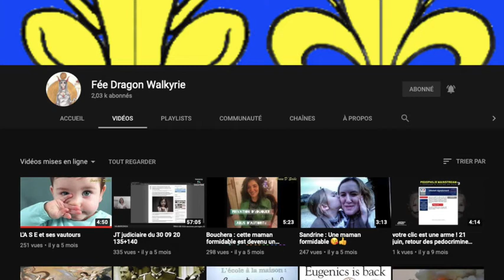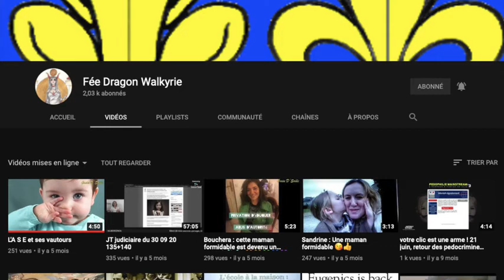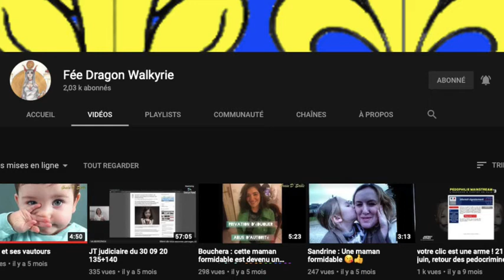Placements abusifs de l'ASE ( Aide Sociale à l'Enfance ) , PEDOCRIMINALITE : Hommage à une Fée .....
Pour soutenir CRIMINAL LEAKS et aider les ENFANTS victimes pour COMBATTRE la PEDOCRIMINALITE  ,                                                                                                                                              je vous invite à faire des dons  sur le compte qui suit    :                                                                                                                                                 IBAN FR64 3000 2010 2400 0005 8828 J76                                                                                                                                            Code B.I.C. CRLYFRPP                                                                                                                                      .                                                                                                                                                                                                       La PIEUVRE PEDOCRIMINELLE  ( le RESEAU PEDOCRIMINEL le plus IMPORTANT de FRANCE voire d'EUROPE si ce n'est du MONDE ! ) dont les MEMBRES PRINCIPAUX sont des membres de l'Aide Sociale à l'Enfance  commet des CRIMES depuis des DIZAINES D'ANNEES  à l'encontre d'ENFANTS INNOCENTS n'est TOUJOURS PAS démantelée ?!!                                                                                      Alors qu'aux ETATS-UNIS ( Epstein est tombé ) , en ALLEMAGNE un réseau  ( 400 000 personnes ) tombe ...                                                                                                                                                                AUJOURD'HUI SAMEDI 22 MAI 2021 , pour UNE VIDEO publiée  les COMMENTAIRES ONT ETE DESACTIVES 24 FOIS , à CHAQUE FOIS je réactive les COMMENTAIRES et quelques SECONDES plus tard ils sont à NOUVEAU désactivés !!!                                                                                                                                          PLUSIEURS CENTAINES DE PERSONNES ont été désabonnées à leur insu ce qui m'a valu d'être appelé à de multiples fois pour me demander POURQUOI , je désabonnais ou supprimais des commentaires !                                                                                                                                                          Je précise à NOUVEAU : JAMAIS au grand JAMAIS je n'ai désabonné QUI QUE CE SOIT ou SUPPRIME des COMMENTAIRES , merci pour votre compréhension .SVP , ABONNEZ-VOUS A LA CHAINE YOUTUBE : CRIMINAL LEAKS si VOUS n'aimez PAS les PEDOCRIMINELS et                                                                                                                                                INVITEZ toutes les PERSONNES que VOUS CONNAISSEZ à S'Y ABONNER                                 PARTAGEZ SVP ce message sur vos réseaux sociaux : FACEBOOK , TWITTER , INSTAGRAM etc ...                                                                                                                                                           MERCI à vous d'aider TOUS LES ENFANTS MALTRAITES , VIOLENTES et VIOLES EN VOUS ABONNANT à la CHAINE : CRIMINAL LEAKS qui subis actuellement des DIMINUTIONS  D'ABONNES , DE VUES car attaquée , piratée .                                                                                                                      L'ON VEUT ME FAIRE TAIRE !                                                                                                                               JE SUIS SOUS CONTROLE JUDICIAIRE JUSQU'AU 15  NOVEMBRE 2021 car J'AI SOUHAITE que l'ETAT rétablisse LA GUILLOTINE pour les PEDOCRIMINELS , MON ORDINATEUR A ETE SAISI LE 24 NOVEMBRE 2020 et TOUJOURS PAS RENDU !                                                                                                  PIRE ENCORE mes ENFANTS NEJMA , RABAH et mon bébé HAMDI sont PRISONNIERS de la PIEUVRE PEDOCRIMINELLE : LE RESEAU PEDOCRIMINEL LE PLUS IMPORTANT de FRANCE voire  D' EUROPE si ce n'est du MONDE !                                                                                                                           CE réseau PEDOCRIMINEL EXISTE et EST ENTRETENU par l'ARGENT PUBLIC ( IMPOTS ) !   J'ai déjà IDENTIFIE certains MEMBRES de ce RESEAU PEDOCRIMINEL dont le PLUS GRAND NOMBRE DE MEMBRES exerce au SEIN DE L' ASE ( AIDE SOCIALE A L 'ENFANCE ) .                                               POUR démanteler ce réseau pédocriminel , VOUS DEVEZ M ' ECRIRE à pour VOUS INSCRIRE A UNE PETITION et à UNE ACTION DE MASSE ( MANIFESTATION LE 28 JUIN 2021 DEVANT LE TRIBUNAL DE LYON RUE SERVIENT à 10 H , JOUR DE MON AUDIENCE POUR DEMANDER LA LIBERATION DE MES 3 ENFANTS âgés de 2 ANS , 4 ANS et 2 MOIS ) .